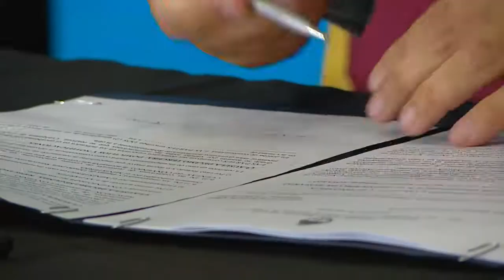“LO QUE SANTA FE RECIBE LO MULTIPLICA Y LO DEVUELVE”, PEROTTI SOBRE LAS OBRAS ANUNCIADAS EN ROSARIO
El gobernador de la provincia y el presidente Alberto Fernández presentaron proyectos por más de $76.000 millones para el territorio santafesino, en el marco del programa “Capitales Alternas”.